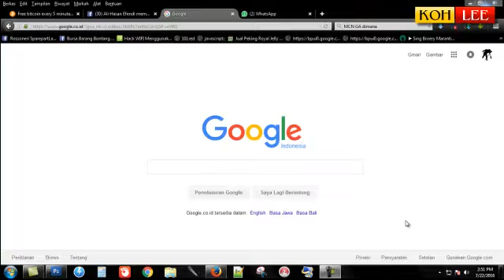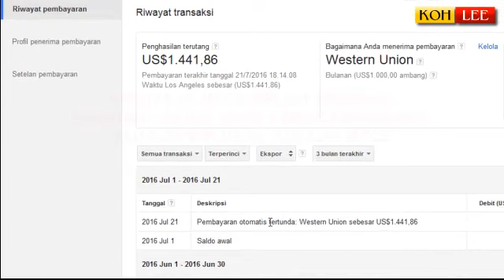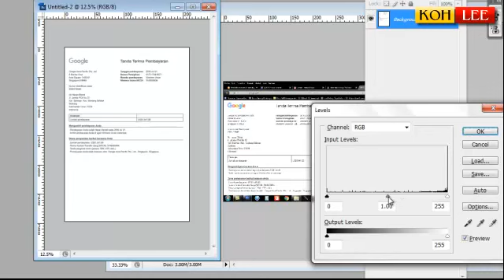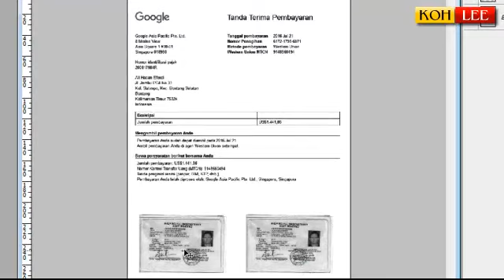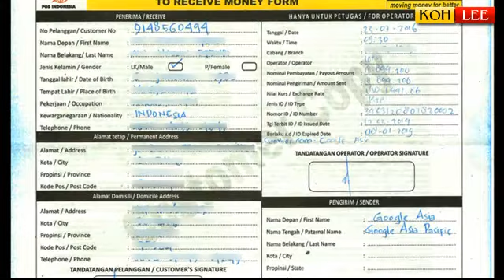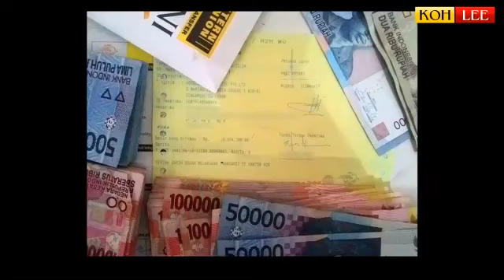Cara Mendapat Uang Dari Google Via Western Union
Hari ini Sabtu, 23 Juli 2016
Saya berhasil mencairkan uang kiriman dari Google Asia Pasifik.
Tanpa banyak kata, saya hanya bisa mengatakan terima kasih kepada teman-teman semuanya.

Semoga kita selalu mendapat kesehatan dan selalu mendapat petunjuk dari Alloh SWT dalam menjalani kehidupan yang silih berganti dan tidak menentu ini.